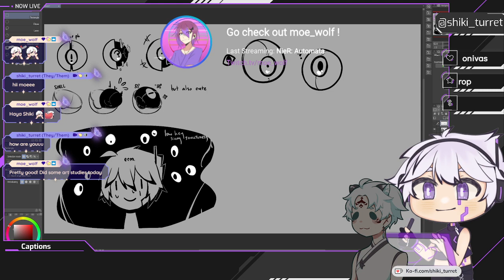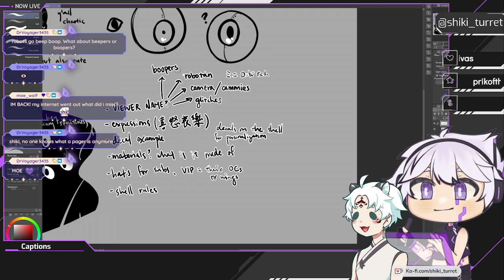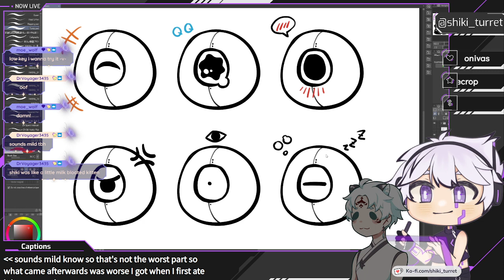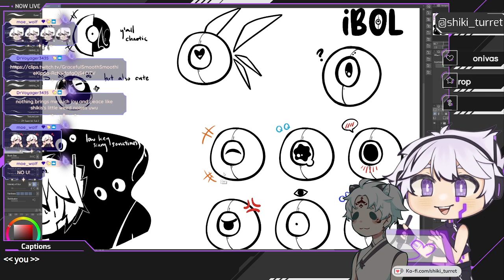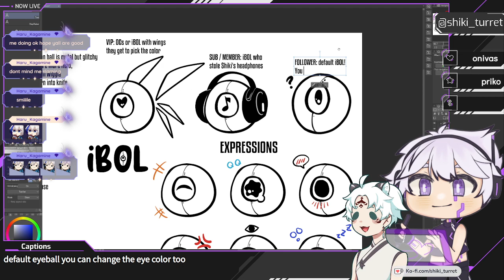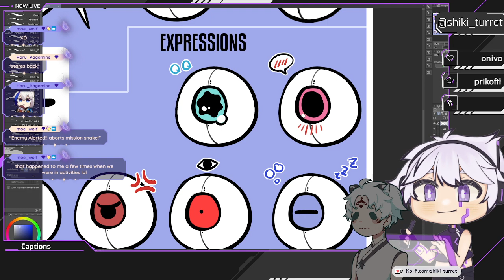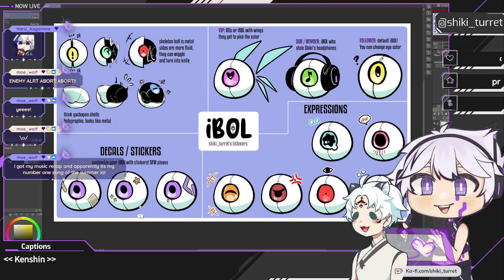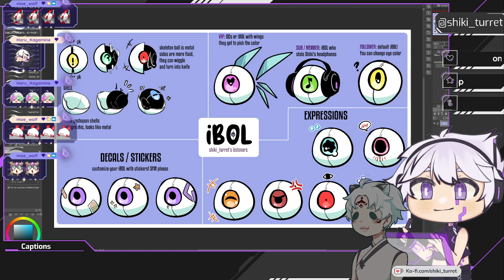Figuring out viewer sonas and mascot